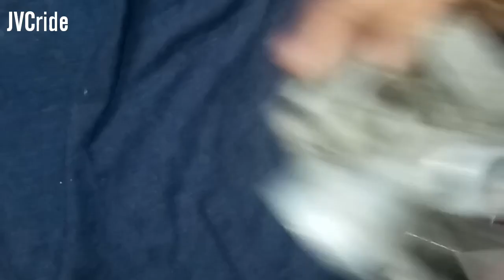Carb cleaning (100cc/110cc)